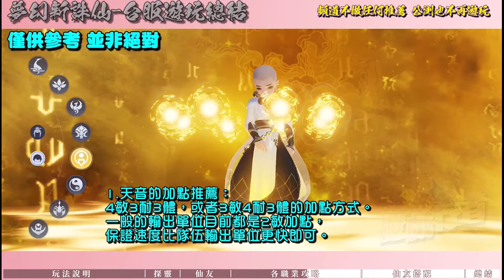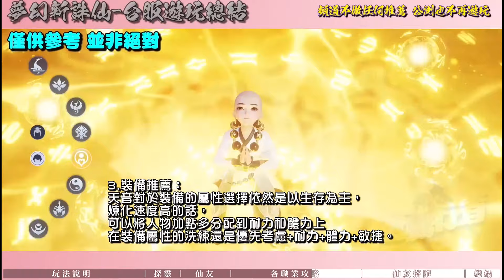夢幻新誅仙 ⭐3/17推出⭐各職業攻略/配點裝備/仙友搭配/玩法說明/長生堂另補充在留言區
關於這個遊戲
《夢幻新誅仙》身為誅仙MMO·旗艦仙俠鉅作，以情懷還原想像，塑造八大原著職業。除了還原誅仙經典橋段，還擴充了更豐富的大世界，用先進的技術渲染18個經典場景。光影通透，日月天光之下，神州大陸在你面前展開，還原你心中那個幻美如夢的仙俠世界。

這個世界鮮活無比，地圖裡充滿了趣味的探索要素，讓你御劍飛天、遨遊入海的過程中，每一步都有驚喜。元素、空間阻擋因素的加入，革新了回合制的戰鬥玩法，你的每一步操作都可能逆轉戰局。不同元素有著無限組合可能，讓戰鬥更具策略，讓策略更加多元。

豐富的社交玩法將各種互動與好感度系統結合，讓你與朋友之間更有情義，在創造無限可能的仙俠世界中溫暖相逢。

【復刻經典‧塑造更開闊的誅仙世界】
青雲門、焚香谷、鬼王宗、天音寺等八大原著門派供你選擇，享受誅仙世界裡的不同人生。
18個美輪美奐的原著場景，御劍飛過4500萬m²地圖，宛如置身神州大陸，夢在這裡與你相遇。
豐富精彩的任務，帶你重溫經典劇情，深入角色背後的故事，妖王現世，魔宗異動，神州陷入危機，待你破局！
玩家情懷故事植入，重拾故人情，在這裡，他們的愛不磨滅，一如往昔。

【細緻畫質‧帶來夢幻體驗】
PBR2.0加持，質感細膩真實，神州大陸盡收眼底。
雲生雲散光影實時變化，風霜雨雪各具詩意。
高自由捏臉拒絕千人一面，精緻服裝紋理絲絲可見，好一個風流倜儻的神州俠士！

【創新玩法‧重塑回合戰鬥】
真實的元素反應，開啟全新的對戰思路，水與火的碰撞，究竟會激發怎樣的元素特性？
八大門派技能各有千秋，組合流派打法多變，一切走向皆是未知。
引入遮擋技能，提高回合戰鬥策略空間，拒絕無腦遊戲！
原著仙友加入助戰行列，陣型羈絆發揮戰略意義，讓我們一起並肩作戰。
靈寵各懷絕技，如何培養你說了算！你會成為那個“一發入魂”的洗髓歐皇嗎？
法寶專屬特技，在這裡你將會享受到一擲乾坤的快感！

【趣味玩法‧豐富探索樂趣】
開放仙俠大世界，地圖的任何角落都能御劍抵達，每一寸土地都值得你細細發掘它的秘密。
天降奇遇竟是因為……奇遇結局將由你來書寫！
靈兜兜藏匿世界各個角落，聽說看破它的偽裝後，你將會收穫靈兜兜最喜愛的小禮物？

【真實自然‧交互體驗】
天氣與人物密切相關，雷雨天別忘記收起武器以防雷擊！
NPC給你人文關懷，作揖注視拒絕死板，生活在神州大陸的那些小動物也不是擺件，他們的真實習性竟然皆有不同？栩栩如生不過如是。

【有愛社交‧休閒玩法】
神仙也不是只會修煉，修仙路上有生趣，採集、釣魚、畫符、煉丹、打獵、烹飪等生活技能全面開放，出世入世，皆有所選。

《夢幻新誅仙》官方粉絲團
即刻加入粉絲團~搶先獲得最新消息，以及限時活動好禮！

※本遊戲依據遊戲軟體分級管理辦法分類為輔15級。
※本遊戲情節涉及戀愛交友、暴力、不當言語。
※遊戲情節純屬虛構，請注意使用時間，切勿沉迷或不當模仿。
※部分內容需另支付費用，勿用他人代儲以免觸法。

00:00 天音和長生堂可看留言區補充
03:50 留言區有長生堂的說明